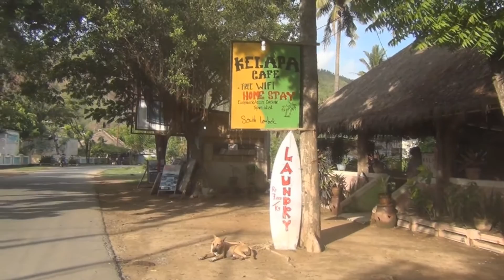Kuta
Nothing like its namesake on Bali, this Kuta is surprisingly undeveloped (so far) and little more than a village (at the moment)